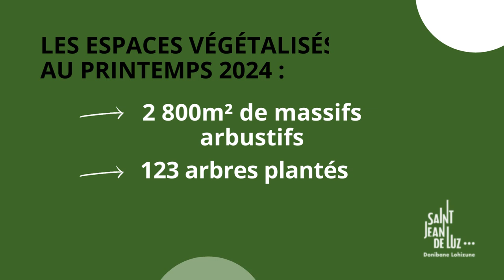Aménagement de l'Îlot Foch à Saint-Jean-de-Luz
Découvrez les nouveaux espaces végétalisés de l'Îlot Foch. +d'infos